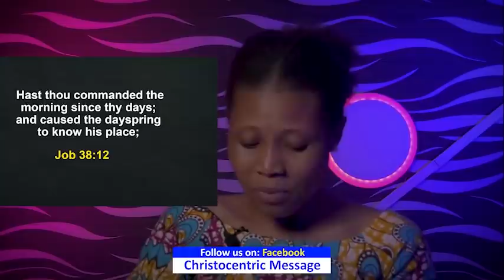WEDNESDAY SECRETS, 20TH APRIL 2022 | APOSTLE JOSHUA SELMAN | Commanding Your Morning